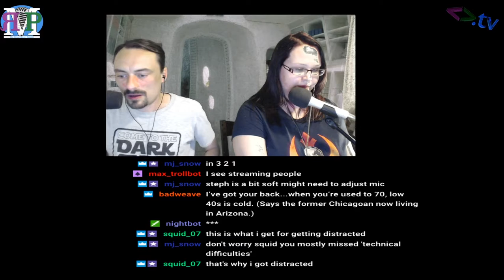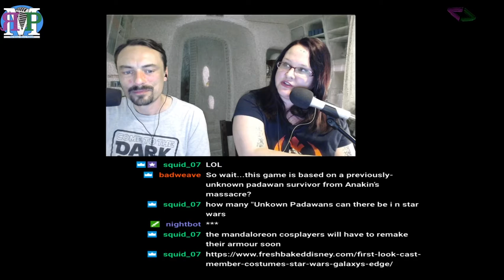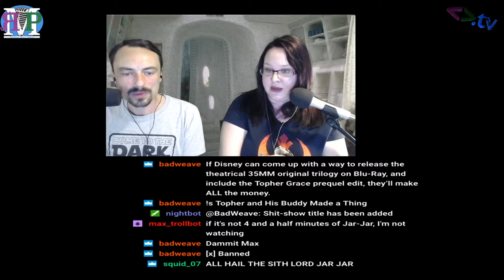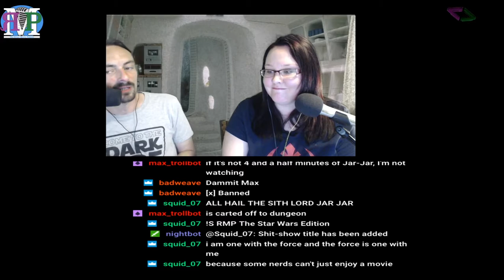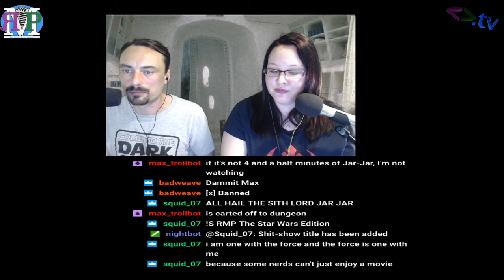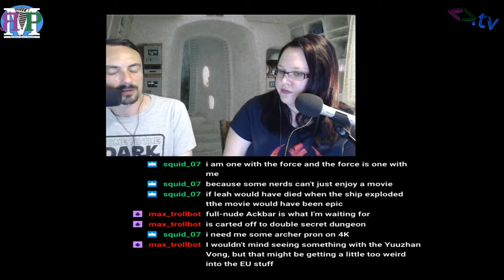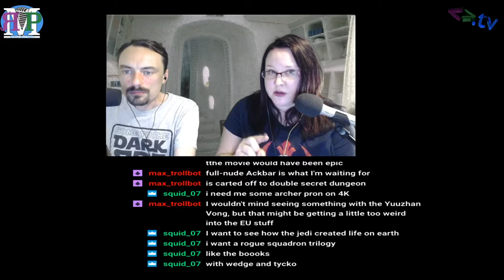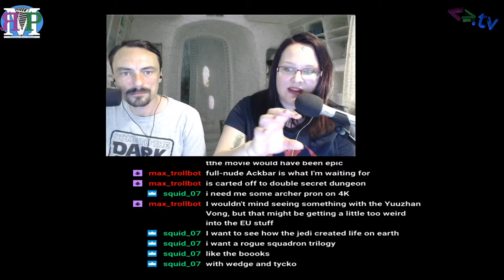Lando Honey, I'm Dying Here (w/ @sascienne) - ЯMP 204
Ritual Misery: A Star Wars Story

Links:

Galaxy's Edge
Jedi: Fallen Order
The Mandalorian
Star Wars: Always
Star Wars Theory: Boba Fett's Solo Cameo
Star Wars Anthology Series
Movie Party
Steph on Twitter

Receipts:

Last Words in Star Wars Media

Acornesque named this week's episode!

Next week: Amos returns!

Amos - @ethancaine

Kent - @rm_delnoche